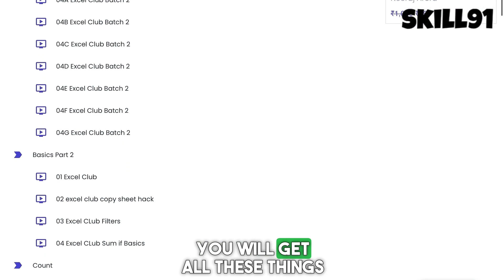Double Your Salary: Excel & Financial Modeling Skills That Guarantee Success! | CA Agrika Khatri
In this short and crisp video, Agrika Khatri talks about how it is extremely important to learn Financial Modeling. She also touches upon how learning Financial Modeling is extremely beneficial for people who have learnt and practiced MS-Excel. In the video, she also explains how people who have a good command over these two skills can grab significantly higher pay-packages and better jobs. Watch it till the end to know all the benefits of learning Financial Modeling after Excel!

As mentioned in the video, do check out Skill91 for some amazing yet affordable courses. Skilll91 offers a wide range of courses like MS-Excel and Financial Modeling. Do not compromise on skills, and learn from the best- Neeraj Arora and Agrika Khatri!